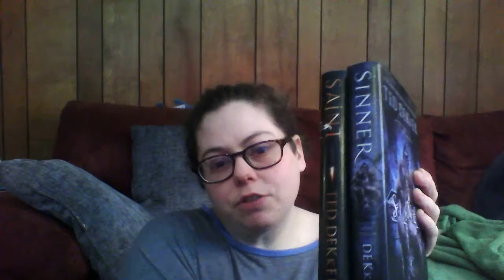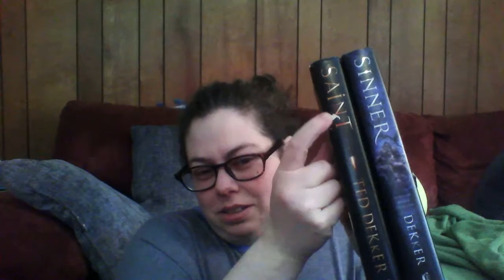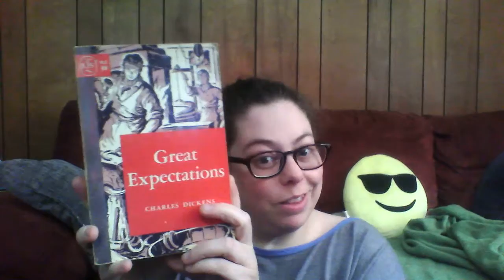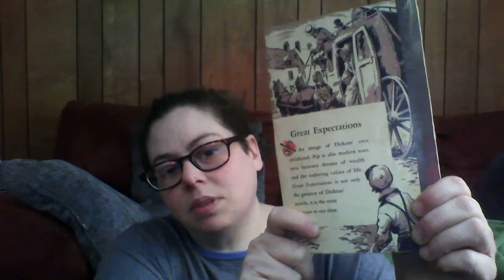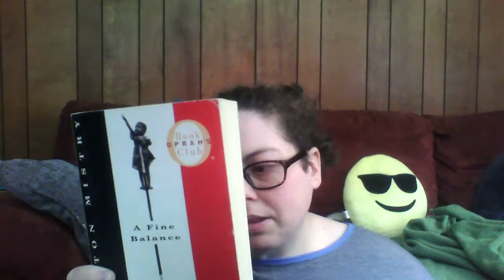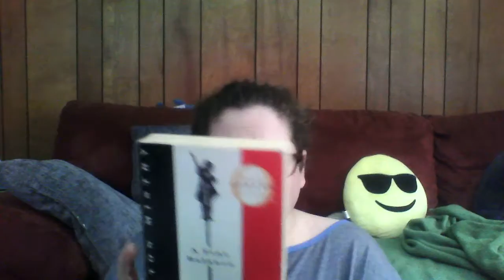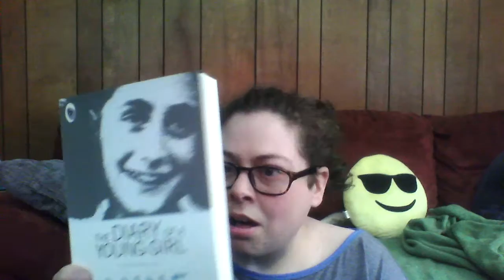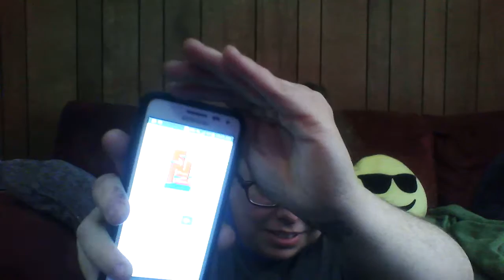Top 5ish Books I Want to Reread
Hello friends. I chatted for quite a while this morning. Would love to chat with you in the comments about this topic or the books I have mentioned.

Podcast I was up too late listening to: My Favorite Murder